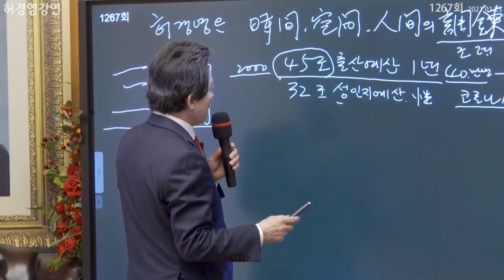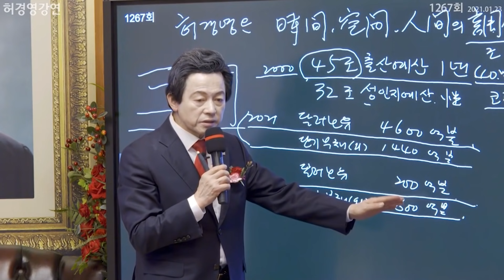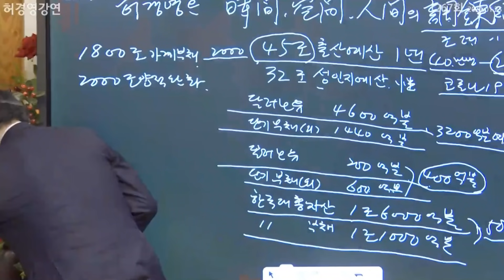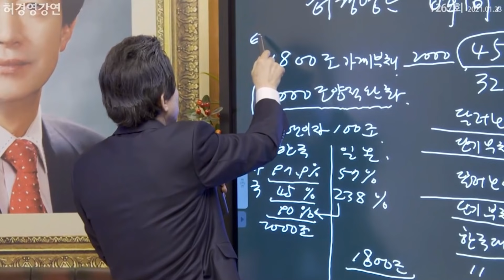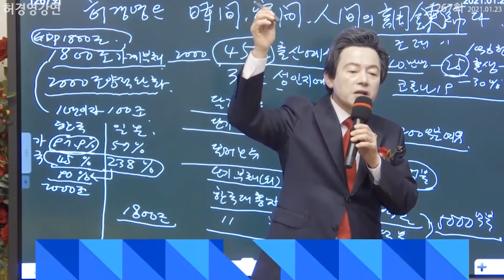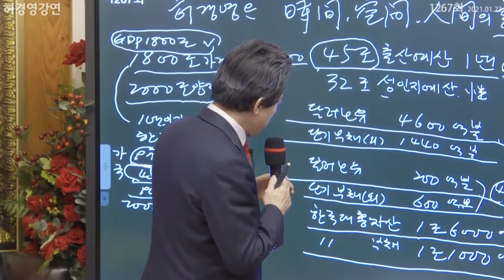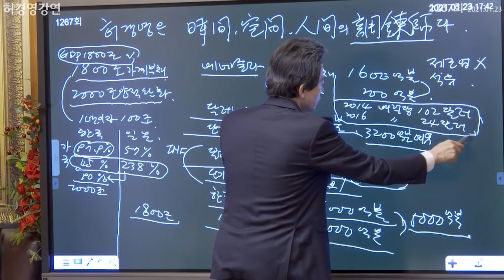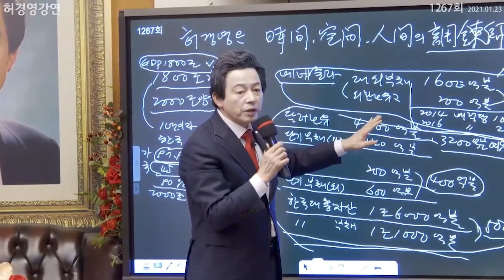맨주먹으로 일어선 한국을 감히 베네수엘라와 비교해? -허경영-